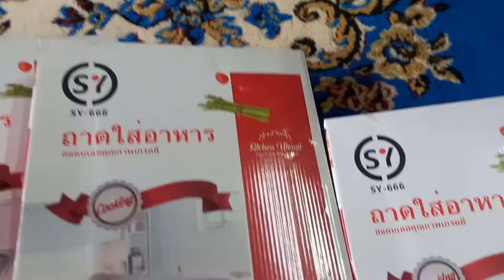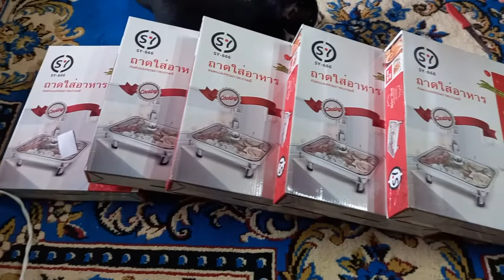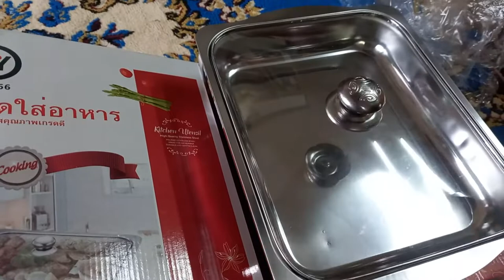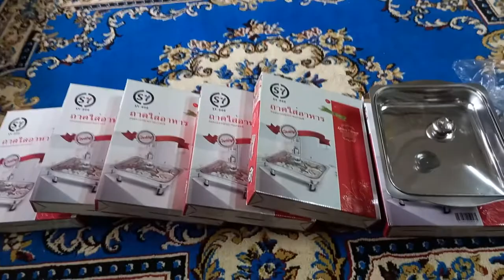ถาดใส่อาหารที่จะต่อ ยอดขายอาหาร - E-San VLOG อีสานVLOG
,lunch box,tápers,lonchera,อาหารกลางวัน,อาหารกลางวันนักเรียน,อาหารนักเรียน,ถาดเหล็ก,ถาดขายอาหาร,รีวิวของ